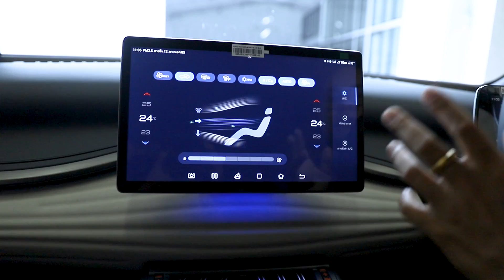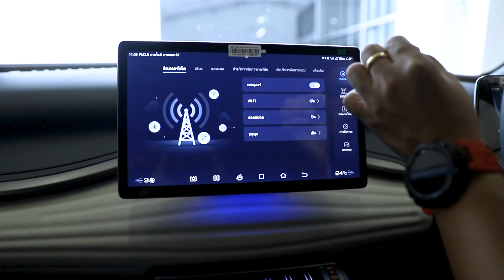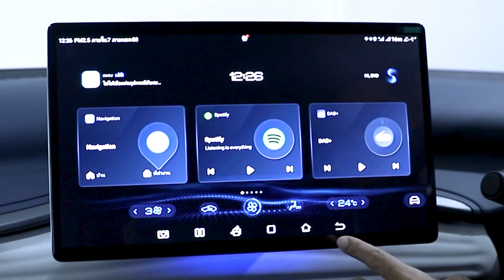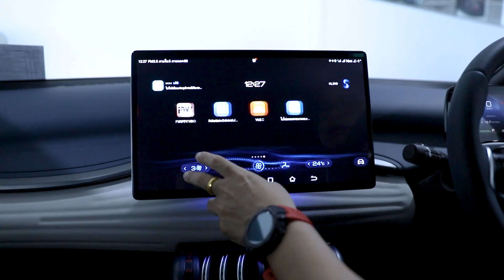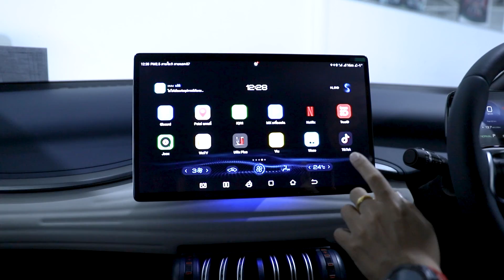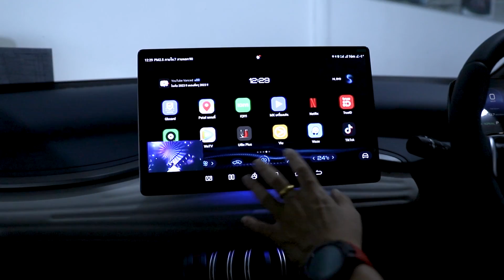รีวิวเครื่องเสียง BYD ATTO3 อัพเกรดจอตรงรุ่นใหญ่ 15 นิ้ว!! มาดูกันว่าเล่นอะไรได้บ้าง? | Mirage Audio